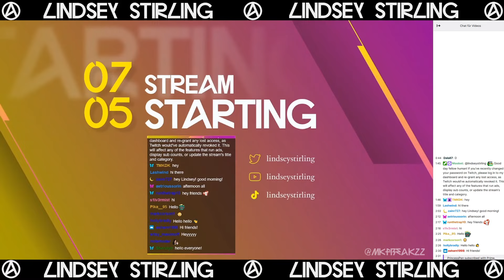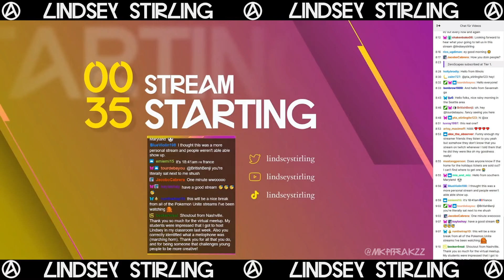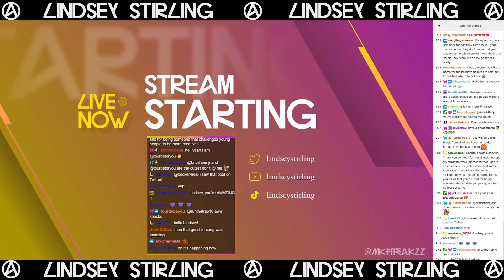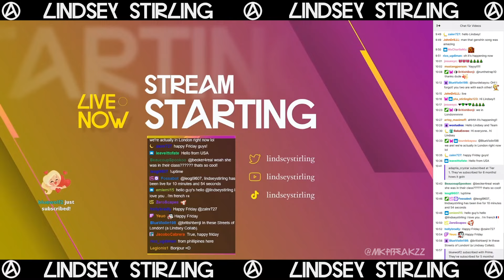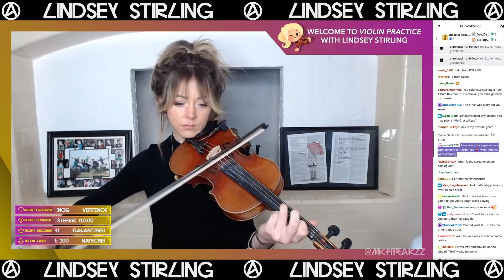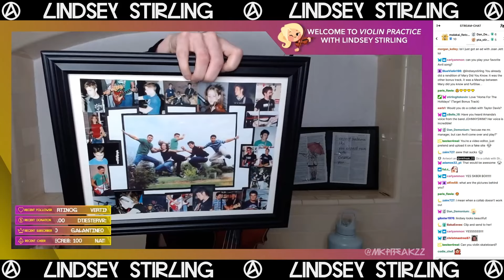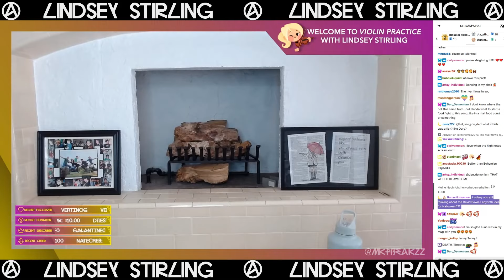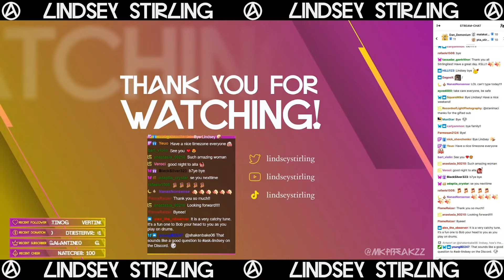Lindsey Stirling Violin Practice Livestream Twitch 10-15-2021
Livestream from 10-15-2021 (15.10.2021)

All video and music copyrights belongs to Lindsey Stirling.